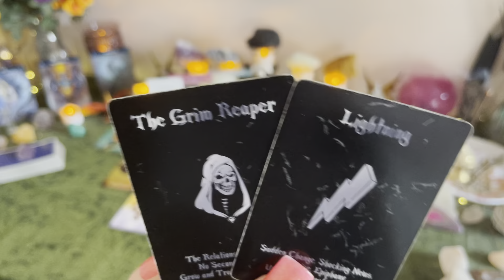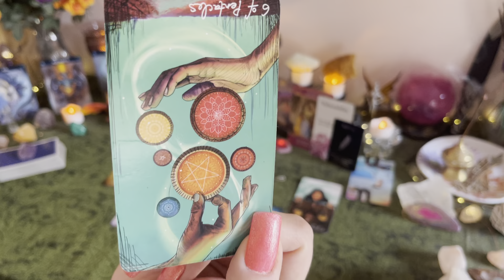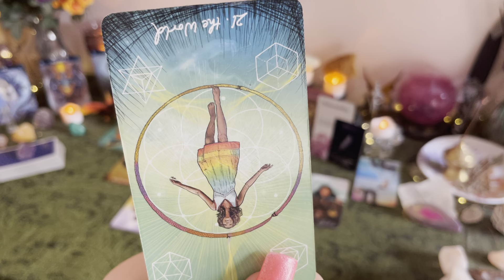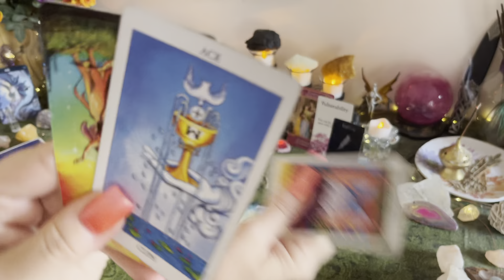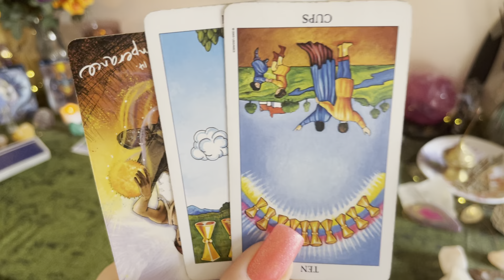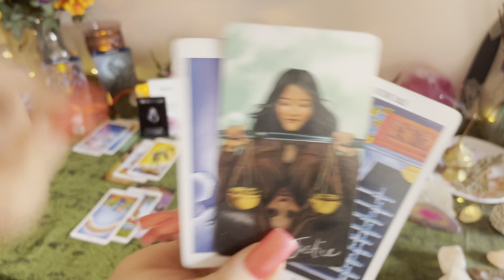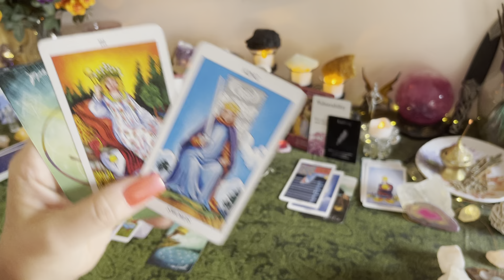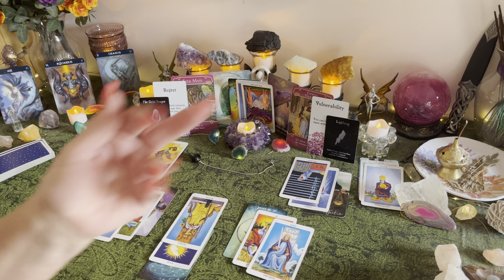AQUARIUS ♒️ “They’re Afraid They’ve Ruined Everything Now“ TIMELESS LOVE READING (rec.07/25/21)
Timeless general love tarot card reading for the zodiac collective of Aquarius Sun, Moon, Rising and Venus

Be sure to hit the 👍to help the channel grow so I can bring you more free readings!

Decks used in this reading:

The Romance Angel's by Doreen Virtue
The Messages of Love Oracle Cards by All Things Intuitive
The Island Time Wellness Love Oracle  Cards
The  Crystal Spirit Oracle by Collette Baron-Reid